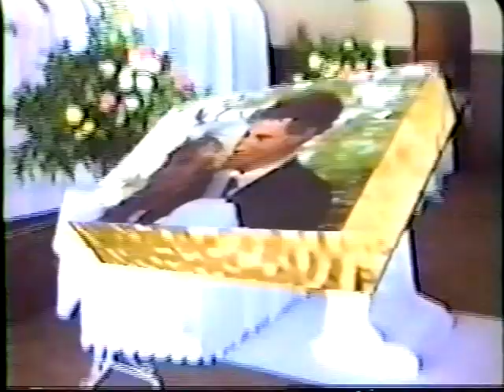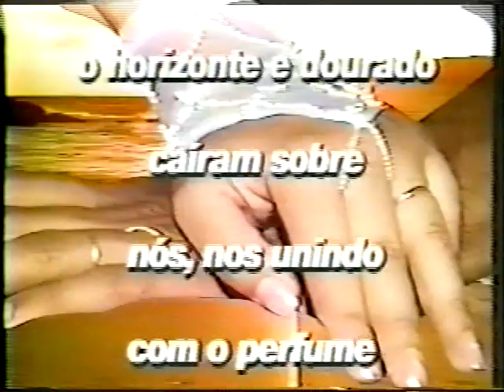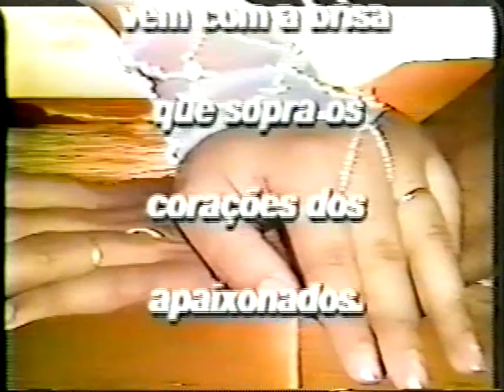Casamento Tita e Gil familia Dolemba 1994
Mais uma da familia buscapé... ops... Dolemba